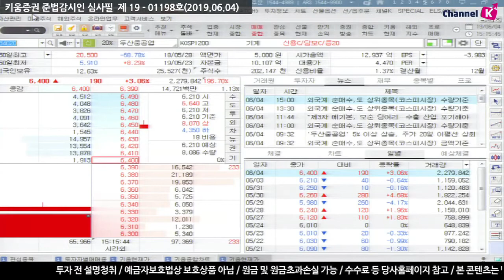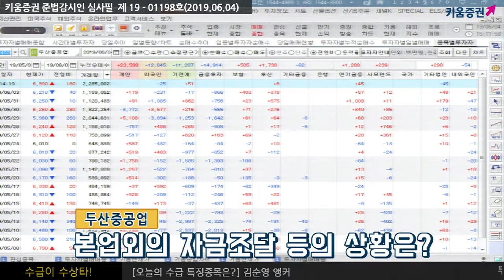​​ [주식투자] 수급이 수상타 / 두산중공업, 수익다변화로 힘받을까? (19.06.04)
제3차 에너지기본계획, 신재생에너지를 활용한 발전 비중을
2040년까지 30∼35%로 확대

이에 따라 원전과 화력발전 비중이 높은 두산중공업,
미국 민간발전사인 MCV와 가스터빈 사업 협력을 위한 MOU 체결
​대형 가스터빈 개발과 서비스 분야 간 시너지로 시장 공략에 박차
풍력·ESS 등 신재생에너지와 가스복합발전을 연계